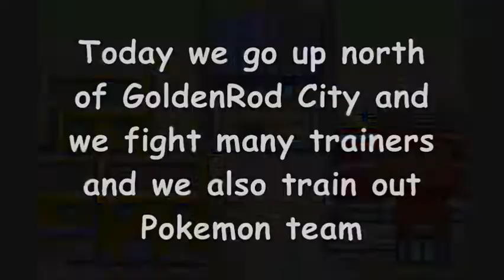Pokemon SGX Chapter 12- GoldenRod Training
Pokemon SGX Chapter 12- GoldenRod Training? Today we go up north of GOldenRod City and train our team. We fight many trainers